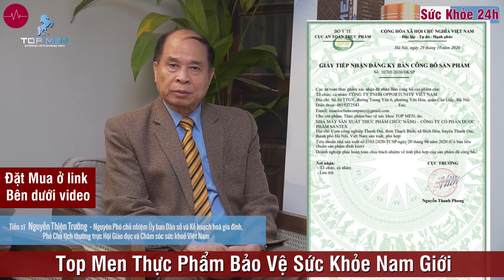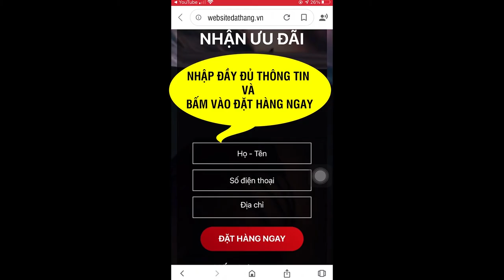TOP MEN giá bao nhiêu? Đặt mua ở đâu ? Viên uống Top Men tăng cường sinh lý Nam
Top Men đã được Cục An toàn thực phẩm, Bộ Y tế cấp giấy tiếp nhận công bố số 10705/2020/ĐKSP. Viên uống Top Men tăng cường sinh lý Nam.
Top Men là thực phẩm chức năng dành cho nam giới bị suy giảm chức năng sinh lý, giúp bổ thận tráng dương, tăng cường sinh lực, và làm giảm nguy cơ mãn dục sớm. Ngoài ra sản phẩm còn được sử dụng cho các quý ông gặp phải tình trạng đau lưng, mỏi gối, tiểu đêm nhiều lần.

Với chiết xuất từ 16 loại thảo dược quý hiếm, có tác dụng tăng cường sinh lực được lưu tồn trong dân gian và sử dụng phổ biến trong đông y như: Cao Ba kích, Cao dâm dương hoắc, Bột nhung hươu, Arginine HCL, Cao bá bệnh; Cao sâm cau, Cao cỏ sữa, Kẽm gluconat, Cao Nhục thung dung, Cao khô cây vú bò, Cao khô Bạch cương tằm, Cao nhân sâm (Panax ginseng), Vitamin E (DL-alpha-tocopheryl acetat), Bột đông trùng hạ thảo (Cordyceps sinesis), Cao bạch tật lê, Cao khô quế phụ... TOP MEN được nhiều chuyên gia xem là lựa chọn hàng đầu nhằm cải thiện phong độ đàn ông.

Đại tá, thầy thuốc ưu tú Phạm Hòa Lan - nguyên Chủ nhiệm Khoa Nghiên cứu thuốc - trang thiết bị y tế Cục Quân y (Bộ Quốc phòng) đề cập đến câu chuyện người đàn ông bị cương cứng suốt 30 tiếng sau khi sử dụng rượu ba kích và cho rằng "câu chuyện là minh chứng cho tác dụng của các loại thảo mộc tự nhiên với vấn đề sinh lý". Tuy nhiên, theo ông để sử dụng hiệu quả, đúng cách, khoa học, có tác dụng đúng mong muốn thì không phải ai cũng biết.

Cùng quan điểm, Tiến sĩ Nguyễn Thiện Trưởng - nguyên Thứ trưởng, Phó Chủ nhiệm Ủy ban dân số gia đình và trẻ em Việt Nam, Phó Chủ tịch Hội Giáo dục chăm sóc sức khỏe cộng đồng Việt Nam cho rằng: Các thảo dược đông y trong Top Men như Cao Ba kích, Cao dâm dương hoắc, Bột nhung hươu, Cao nhân sâm (Panax ginseng), Vitamin E (DL-alpha-tocopheryl acetat), Bột đông trùng hạ thảo (Cordyceps sinesis), Cao bạch tật lê, Cao khô quế phụ... có tác dụng rất tốt cho việc hỗ trợ tăng cường sinh lực, từ xưa đã được các bậc vua, chúa hay dùng để bồi bổ cơ thể.

Từ đó, Tiến sĩ Nguyễn Thiện Trưởng cho rằng, TOP MEN với chiết xuất từ 16 loại thảo dược quý hiếm là một lựa chọn hoàn hảo để hỗ trợ cải thiện vấn đề sinh lực nam giới hiện nay.

TOP MEN cũng đã được cấp chứng nhận đăng ký số 10705/2020/ĐKSP của Cục An toàn thực phẩm Bộ Y tế. Sản xuất được sản xuất trên dây chuyền hiện đại ở nhà máy đạt chuẩn GMP. Thực phẩm này không phải là thuốc và không có tác dụng thay thế thuốc chữa bệnh.

Cách dùng & liều lượng:
- Liều lượng: Mỗi ngày sử dụng 1 lần, mỗi lần 2 viên.
- Cách dùng: Uống trực tiếp sản phẩm, nên sử dụng sản phẩm sau bữa ăn 30 đến 1 giờ để thuốc có thể phát huy tác dụng tốt nhất.